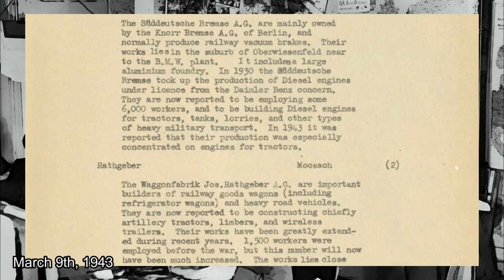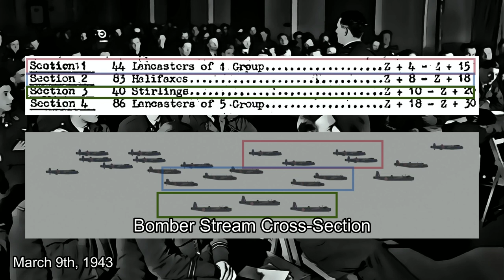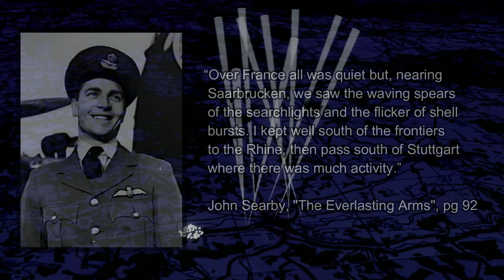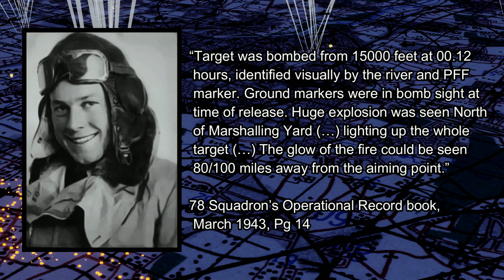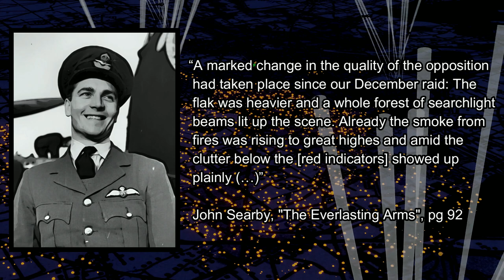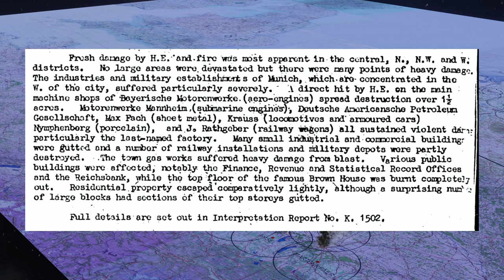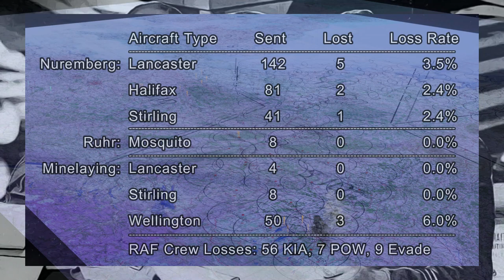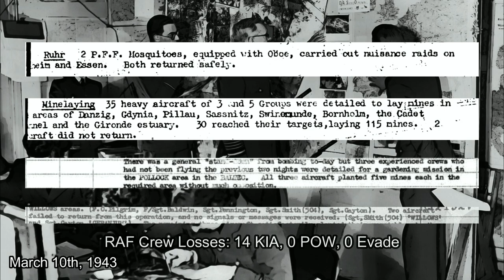Whirlwind: Battle of the Ruhr 1943 - S1/E3: The Birthplace of Nazidom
On March 5th 1943, the first raid in what would become known as the Battle of the Ruhr occurred as over 400 bombers attacked Essen, home to the massive Krupp's Works. It was the start of what RAF Bomber Command's commander, Arthur Harris, described as his "Main Offensive", which would continue until March 1944 when the bombing effort was increasingly directed at pre-invasion targets in occupied France. Supported by new electronic bombing and navigation aids and new tactics by the young Pathfinder force, Bomber Command was able for the first time to consistently hit and damage major German cities. The result was unprecedented death and destruction across Germany, as Arthur Harris pursued his goals of destroying German morale, destroying German towns, and destroying German industry.

This series aims to animate and show how each raid was planned and unfolded during the "Battle of the Ruhr". While there are many books on RAF Bomber Command, there is little showing how these raids actually worked, or how the German night fighter defense responded. As the saying goes, a picture is worth a thousand words, and it is simply beyond the realm of words to explain what must be seen. This series seeks to fill that gap as much as possible, to present a visual history of the actual bombing campaign that is missing from the literature and media on Bomber Command.

The morality aspect of the bombing campaign against German cities will not be touched on in this series, simply because it has been done elsewhere and this series could never properly address it in the time constraints that exist. Books hundreds of pages long cover the topic, and do it better than this series ever could.

00:00 - Intro
00:10 - Why Bomb Munich?
01:02 - Aircraft Numbers, Flight Path, Pathfinder Marking Plan
02:45 - Flight Plan, Nuisance Raids, Mine-laying Plan
03:27 - Crew Assembly, Take-off and Bomber Assembly
04:01 - Flight to Munich
06:05 - Bombing of Munich
08:53 - Flight Back to England
09:57 - Aftermath - Deaths, Damage, Analysis, Losses
12:16 - Reactions
13:29 - Interlude